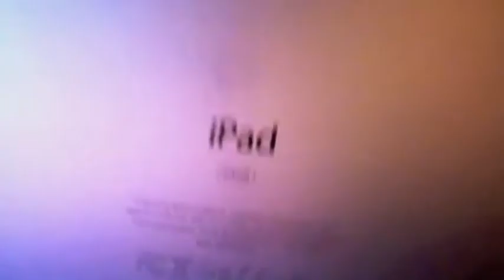YAL TV Ep1 iPad 2